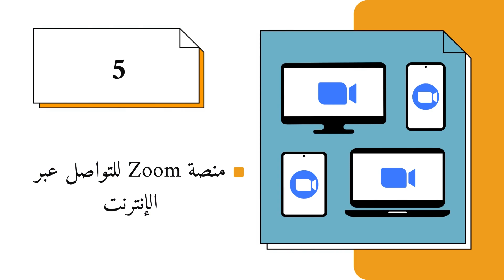أكاديميه المجيد عربي